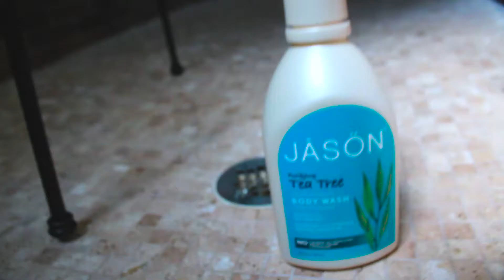Night Time Routine - Savannah Thomas addition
Here is my strange nightly routine!
This is what I do every single night!
What do you guys do?

You guys are great and I love you to bits :)

SOCIAL MEDIA